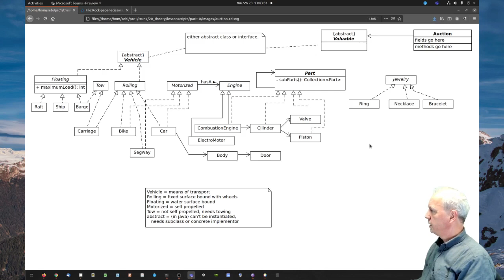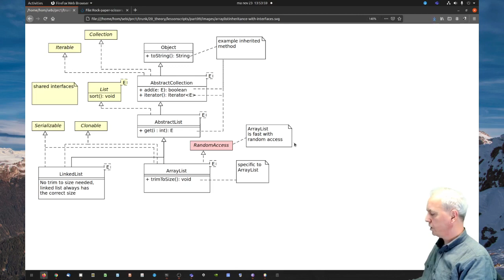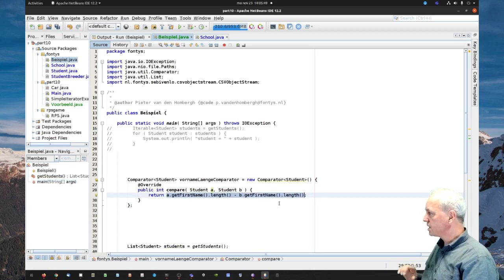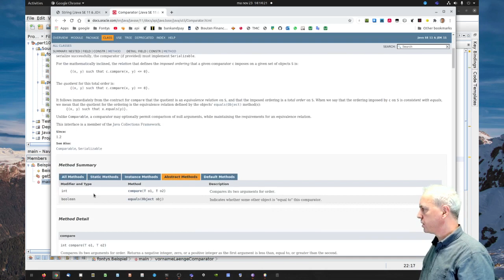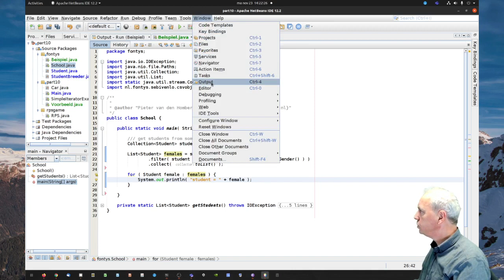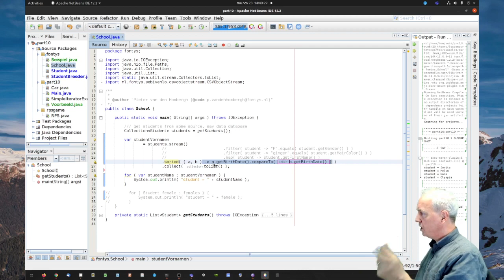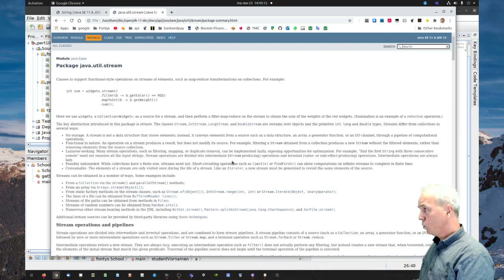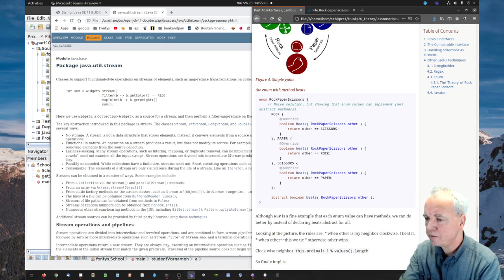Woche 10 Part 10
Interfaces, Lambda Ausdrücke und Streams